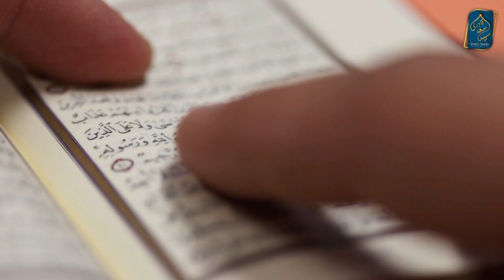Hoor ka Khuwab mein Ana | Hoor ka bayan | Hoor Series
Hoor ka Khuwab mein Ana